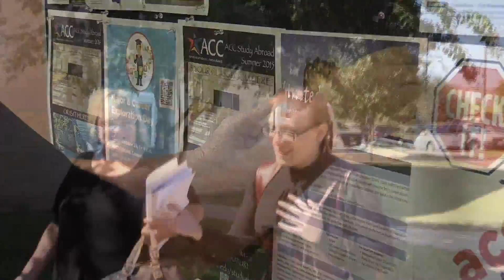Austin Community College Study Abroad - British Literature